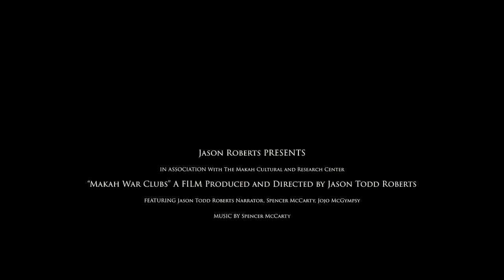Makah War Club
This video is a preview of my series of videos on Native American Weapons and Warfare. the next video has more in-depth information.